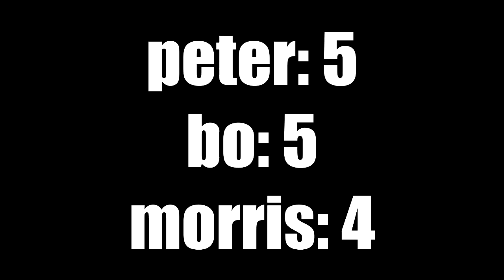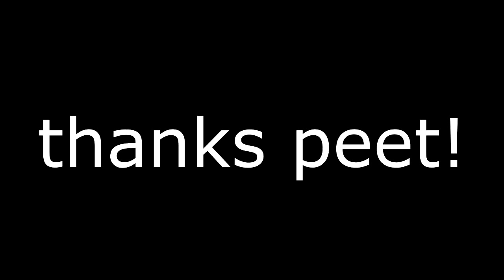HOW DIRTY IS YOUR MIND CHALLENGE?! - MET PETRUS - BORRIS CHALLENGE -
YO KIJKERS,

TOF DAT JULLIE HEBBEN GEKEKEN NAAR DEZE VIDEO! HOPELIJK VONDEN JULLIE HEM TOF, DOE DAN EVEN EEN BLAUW DUIMPJE OMHOOG EN LAAT EEN LEUKE REACTIE ACHTER!

THALLA!

morris.poelstra
bopoelstra